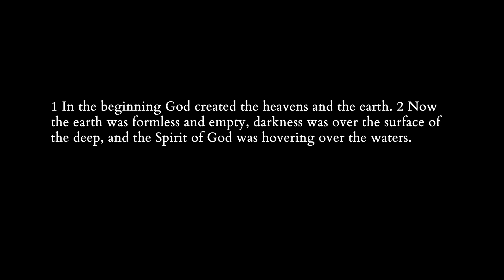"An Enduring Legacy" Pastor Mac Herrington | Genesis 11